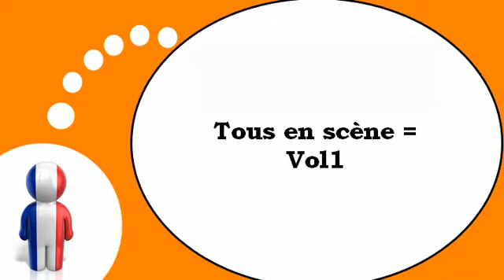Franska lektion = De verb # 1